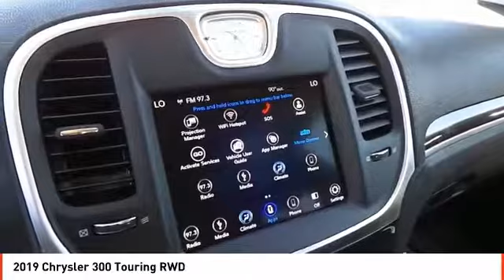2019 Chrysler 300 Midland TX KH500818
2019 Chrysler 300 Touring RWD

Touring trim. Dual Zone A/C, Keyless Start, Alloy Wheels, Back-Up Camera, Satellite Radio, Onboard Communications System, iPod/MP3 Input. Warranty 5 yrs/60k Miles - Drivetrain Warranty; CLICK NOW! KEY FEATURES INCLUDE Back-Up Camera, Satellite Radio, iPod/MP3 Input, Onboard Communications System, Aluminum Wheels, Keyless Start, Dual Zone A/C. MP3 Player, Remote Trunk Release, Keyless Entry, Child Safety Locks, Steering Wheel Controls. BUY FROM AN AWARD WINNING DEALER All American Chrysler Jeep Dodge of Midland provides the residents of Midland, TX and surrounding areas with up to date inventories of new and pre-owned Chrysler, Dodge and Jeep vehicles. But that isn't all you'll find! Our responsive staff can help you with financial matters, service your car, order OEM auto parts and more! We have the knowledge and experience to ensure you quality service. Come visit us today at 3801 W Wall St or call us. Plus TT&L and fees. Price contains all applicable dealer incentives and non-limited factory rebates. You may qualify for additional rebates; see dealer for details.